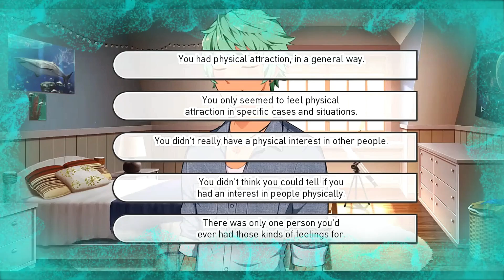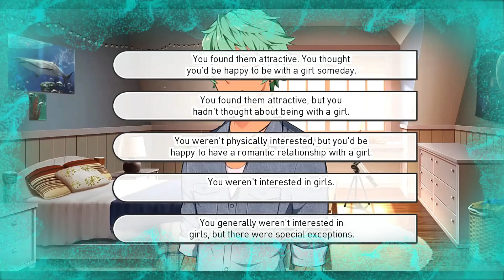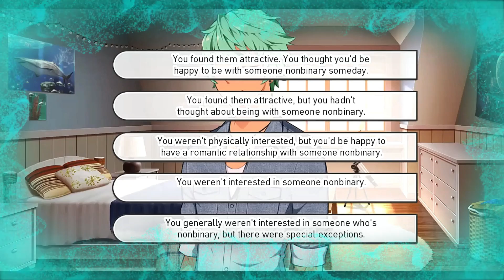Our Life Beginning & Always w/ KG & Twilight: Step 3 Talks